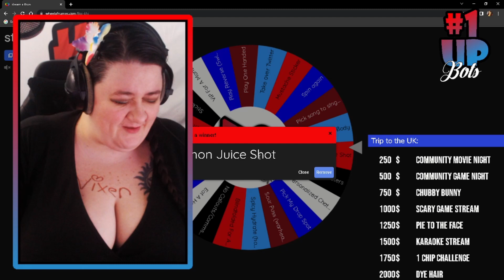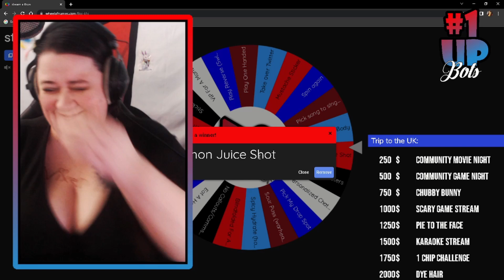Touch me... Hoyea? | Clips & Highlights